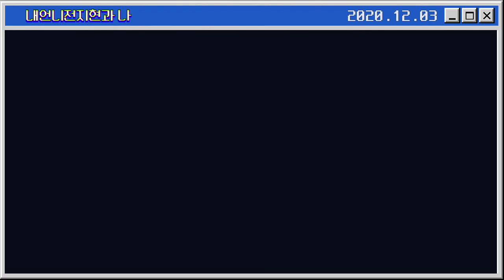[내언니전지현과 나] 30초 예고편